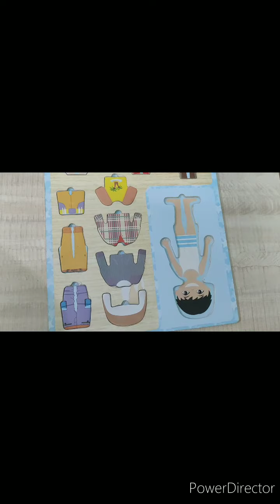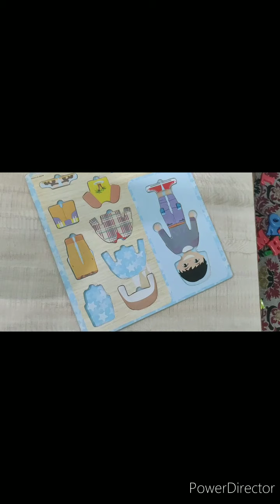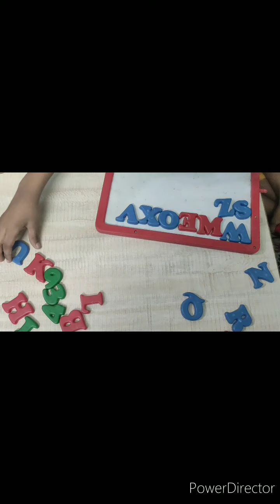Best Educational toys for 1 to 3 years old#Learning toys for kids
Hello friends,
I am Sneha.

Best Educational Toys for 1 to 3 years old and for special child...This toys are beneficial for learning alphabets, number, animals name, flowers name, part's of body, dressing, colour's name and also learning skill, eye - hand co ordination, pencil griping, concentration, fine motor skills etc..

I give link if you wish...

1.Wild animals

2.Dress - up boy

3.Activity ball

4.Sewing Horse

5.Beads. CrazyCrafts Baby Toddler

6. Rings - Stacking Toys for Toddlers